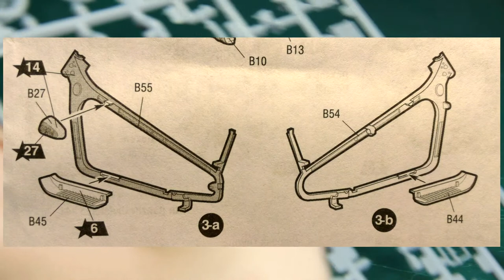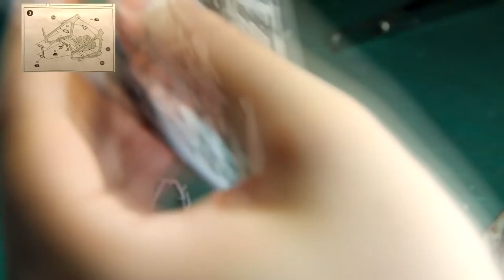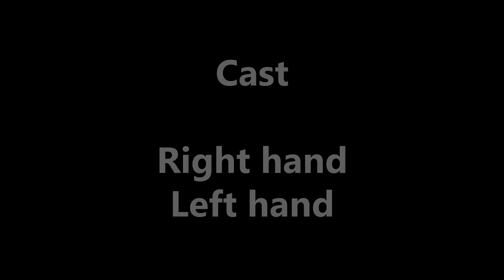BMW R12 #3 сборка рамы Звезда 1/35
Сборка миниатюры свинки =) из набора "БМВ Р12 немецкий мотоцикл с коляской и экипажем" zvezda #3607.

Полезные ссылки